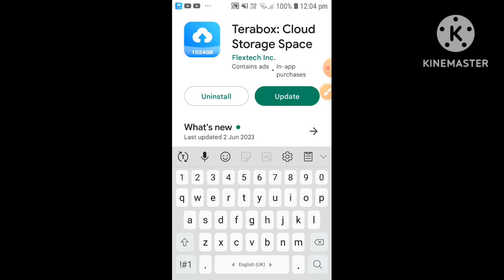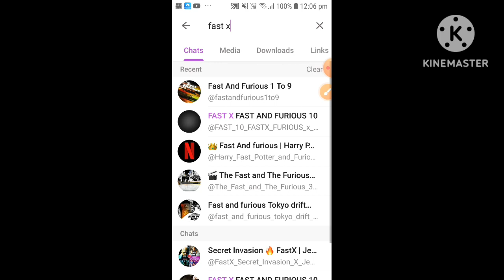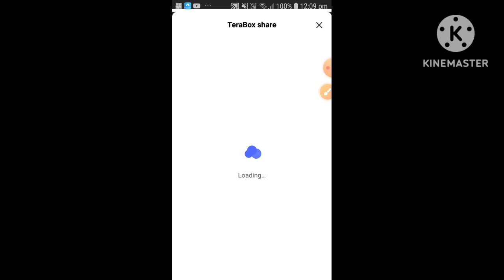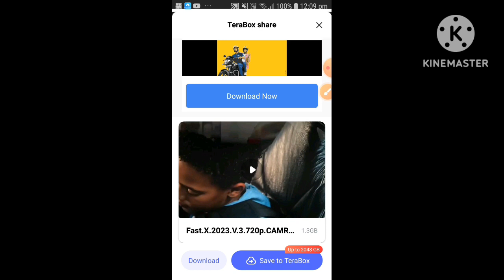how to download fast x movie 100% trust table